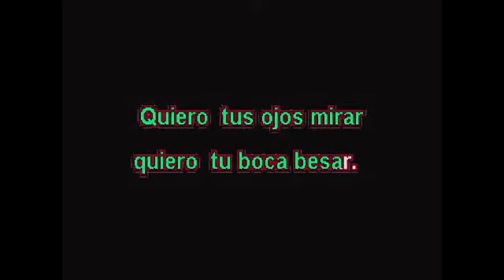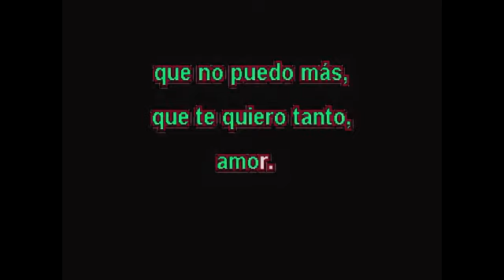VERONICA KARAOKE CANTALA COMO EL PIRULI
KARAOKE DE VERONICA AL ESTILO DEL PIRULI